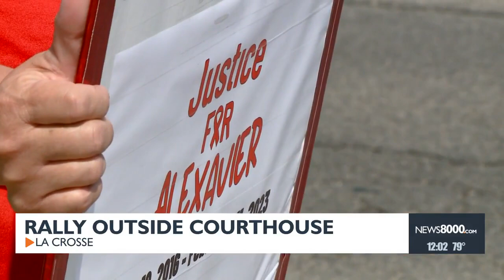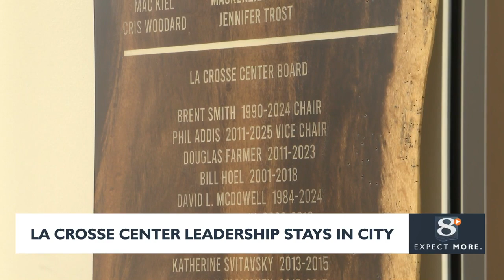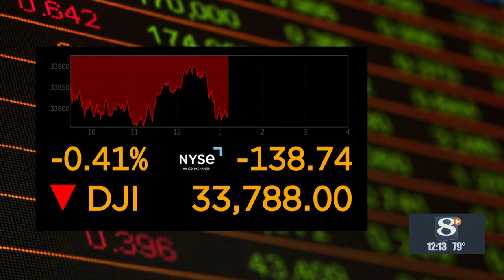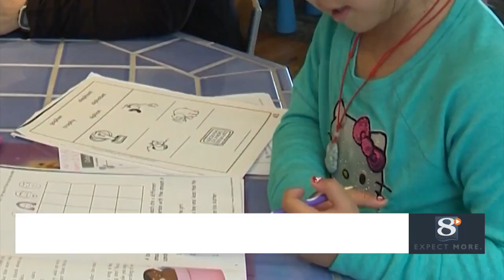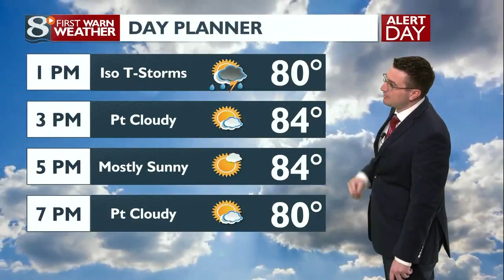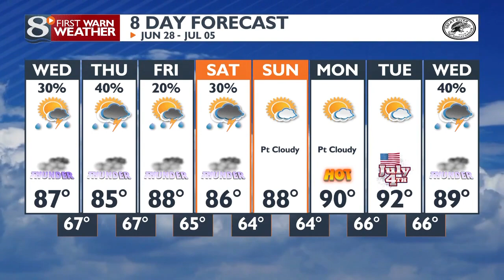News 8 Now at Noon - 06/27/2023